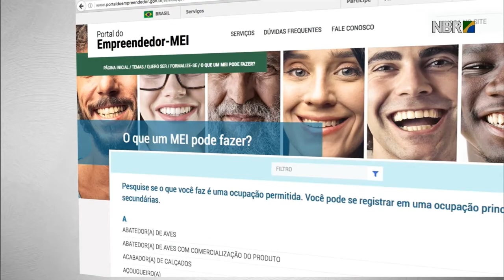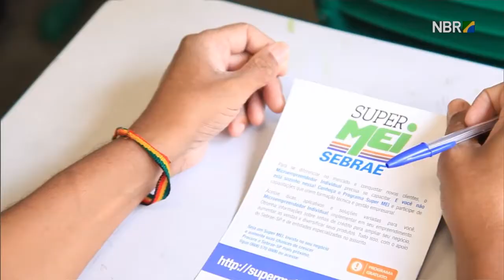Governo comemora Dia Nacional da Micro e Pequena Empresa com anúncio de medidas econômicas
FIQUE POR DENTRO - 04.10.17: Governo anuncia créditos e outras medidas em cerimônia do Dia Nacional da Micro e Pequena Empresa, no Palácio do Planalto, em Brasília.